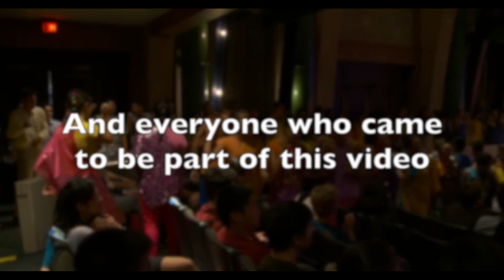Punahou Class of 2018 Lip Dub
Emily- Director and Producer

Jessica- Co-Producer

Edward- Sound Mixer and Editor

Jon- Director of Photography

Ryan- Initiator

Max- Location Manager